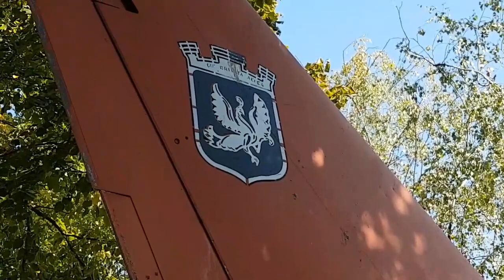L' aereo militare nel parco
In un parco pubblico vediamo esposto in bella mostra un FIAT G.91, aereo cacciabombardiere-ricognitore utilizzato dall'Areonautica Italiana e da altre forze aeree (Luftwaffe, Forca Aerea Portuguesa, ecc.) tra il 1958 e il 1992. In Italia è stato anche utilizzato dalla pattuglia acrobatica Frecce Tricolore. La versione G.91T biposto (quella esposta nel parco) era utilizzata anche come aereo da addestramento.